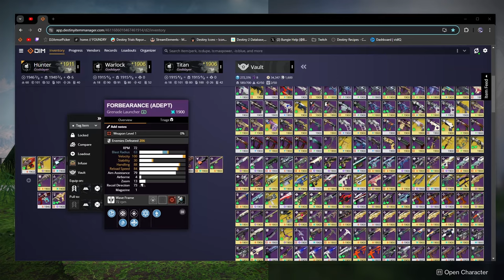The Final Shape Solo Legendary Campaign [Destiny 2]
Destiny 2 The Final Shape Solo Legendary Campaign Prismatic Hunter

im completely blown away by tfs campaign. it was challenging in the right ways, in a lot of moments i felt like i was learning the game all over again. and it just looks absolutely beautiful. i included all of the cutscenes and extra dialogue for this one

0:00 Opening Cutscenes
8:33 Mission 1 (Transmigration)
59:40 Mission 2 (Temptation)
1:36:20 Mission 3 (Exegesis)
2:08:24 Mission 4 (Requiem)
2:40:50 Mission 5 (Ascent)
3:24:46 Message 1, 2, and 3
3:58:09 Strike (Liminality)
4:17:46 Mission 6 (Dissent)
5:00:44 Mission 7 (Iconoclasm)